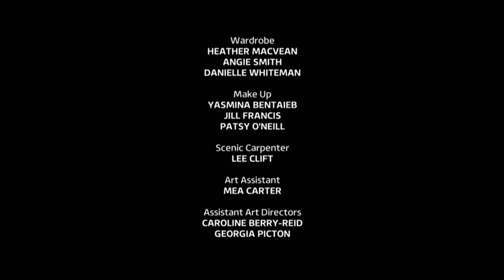Celebrity Juice S23E01 ( AJ and Curtis Pritchard, Will Mellor, Emily Atack and Nadine Coyle)